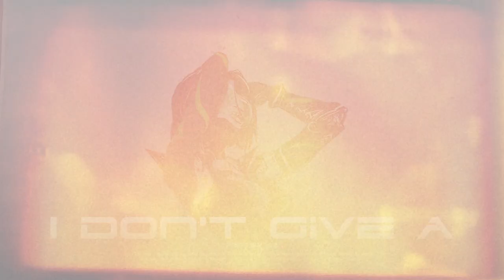[FREE] CORPSE x Scarlxrd Type Beat - "IDGAF"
If you use this beat you must put in the title/description
(Prod. AZ) or (Prod. @ArrusZZZ)

[FREE] BVDLVD Type Beat - "IDGAF"
[FREE] Hard Trap Type Beat - "IDGAF"
BPM: 170
Key: Cm Harmonic

Artwork:
peachy_bot

-Ignore Tags-